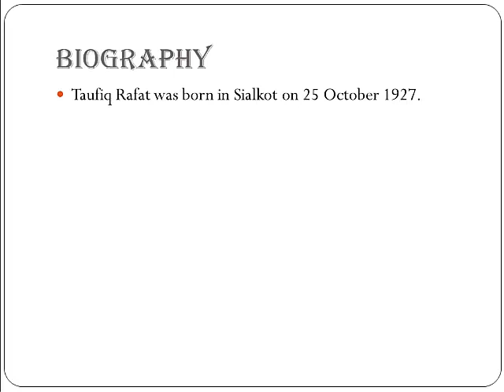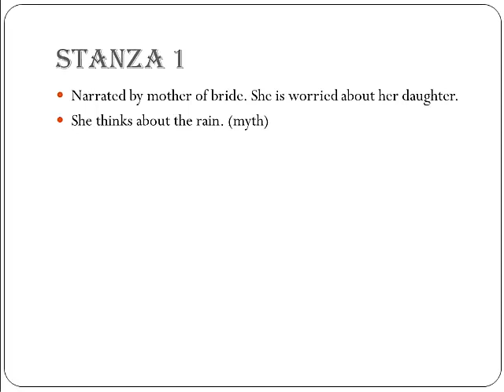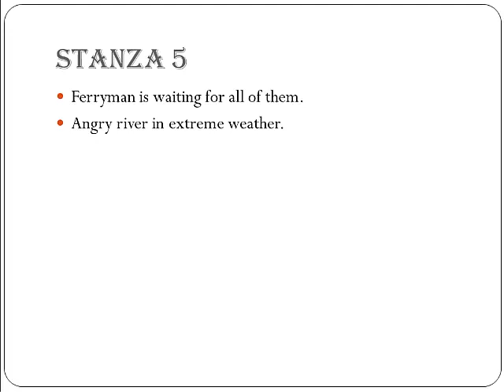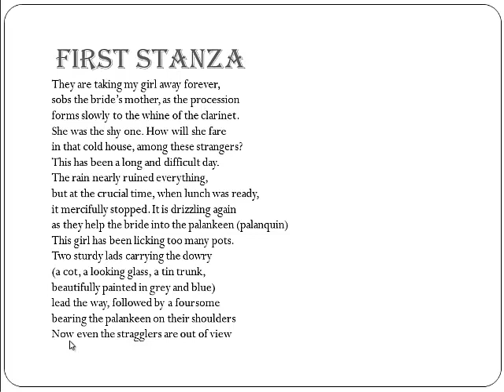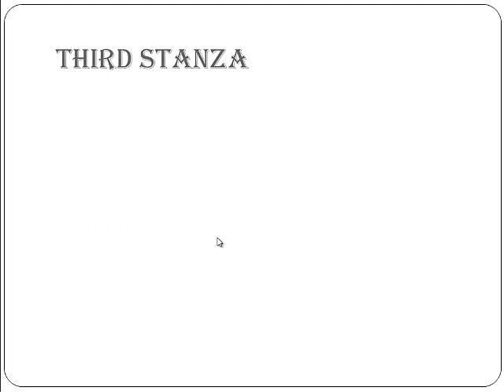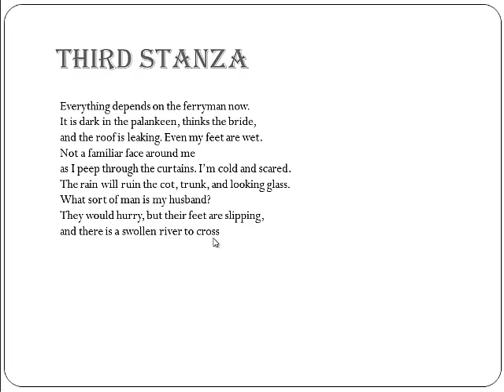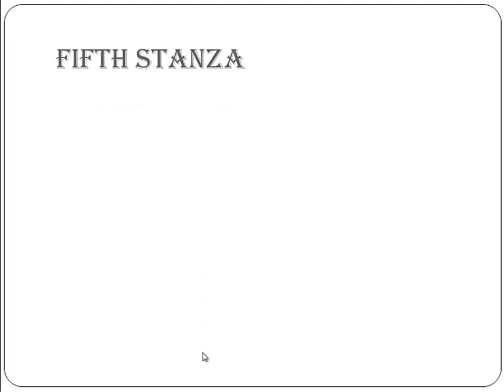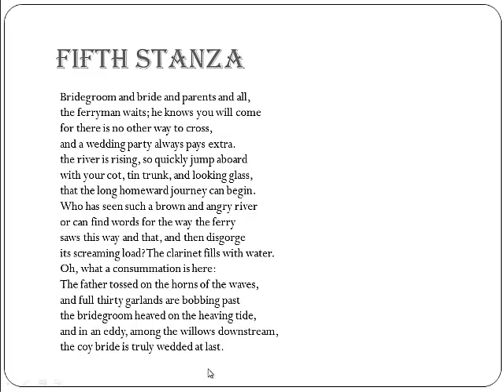Wedding in the Flood || Urdu Explanation || Taufiq Rafat || Stanza Explanation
All stanzas of poem are explained in Urdu. Very easy explanation.